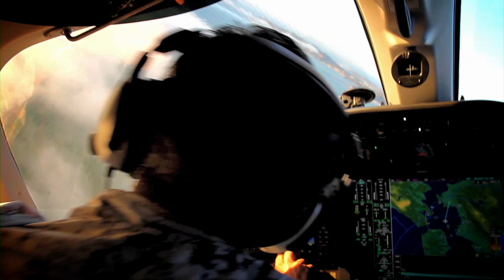Jessica Ambats - Pulse-Pounding Aerial Photography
A behind-the-scenes look at how photographer Jessica Ambats captures the beauty of flight. Jessica specializes in air-to-air photography, a high-stakes type of aerial photography that involves shooting from an airplane with the doors removed while the plane being photographed flies as close as 20 feet away. Do not try this at home.

Featured Planes:
*Cessna Citation Mustang (David Fetter, Dean "Wilbur" Wright)
*Aero L-39 Albatros (Adam Grosser, Randy Howell)
*Beechcraft A36 Bonanza (Kevin Crozier, Cory Lovell)

Produced by SmugMug.com